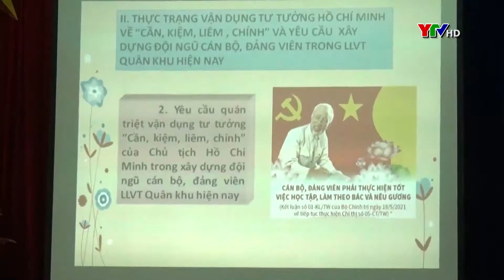Bộ CHQS tỉnh tổ chức Hội thi cán bộ giảng dạy chính trị giỏi năm 2021